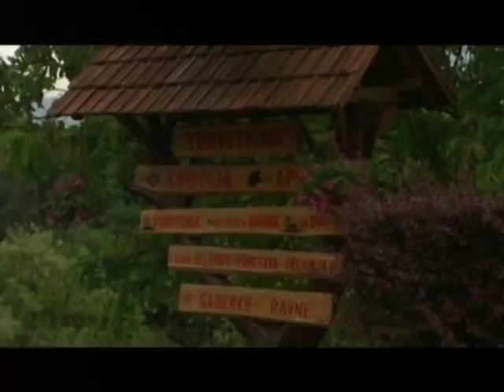Ansambel Spev-Prebudi se iz sanj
Pet fantov iz Šaleške doline, približno istih let, nekaj samskih, nekaj vezanih, se ukvarjamo z glasbo že od malih nog. Lahko bi rekli, da nam je bila domača glasba in ljubezen do nje položena v zibelko. Pevski zbori, glasbene šole, petje ob vsaki priložnosti, veselje, igranje do svita, vrisk in smeh. To smo Spev.